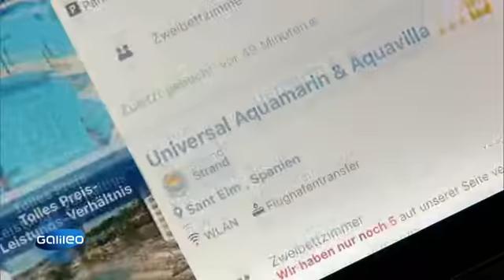Galileo Germany report about Pruvo